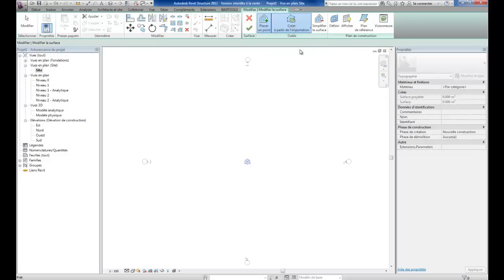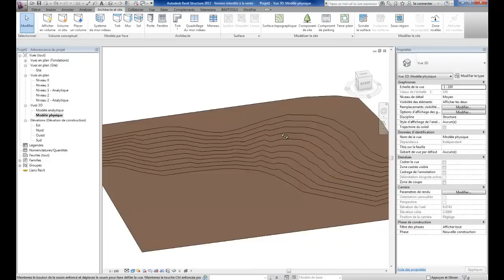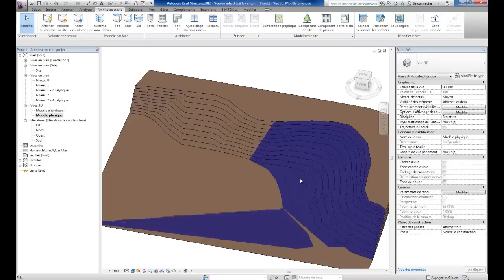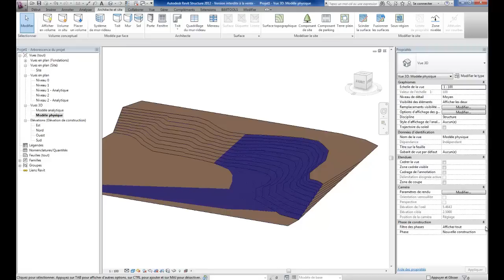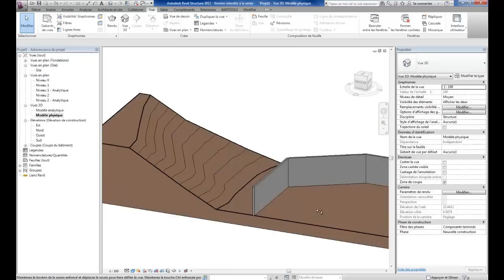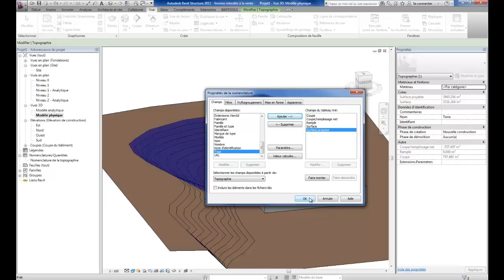Revit Topographie deblais remblais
Le logiciel  d'Autodesk qui traite au mieux les problématiques des projets de conception d'infrastructure, d'aménagement du territoire ou de VRD est naturellement Civil 3D®. Néanmoins Revit Structure et Architecture offre la possibilité de calculer des cubatures de déblais / remblais pour des implantations de bâtiments ou de petite voirie. Dans l'onglet Architecture et site, la fonction Topographie - Zone nivelée permet de créer un terrain actualisé (TA) à partir du terrain naturel (TN). Le passage de la vue du TN au TA s'effectue grâce au filtre des phases.